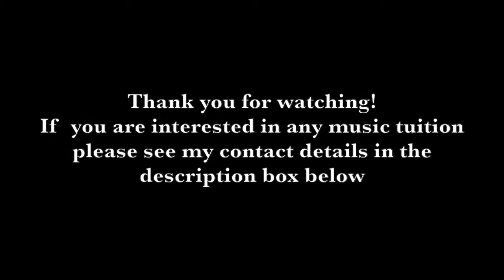*Updated Music Tuition Video (2019)* Music Tuition in Suffolk!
All tuition is £25 per hour or £15 for 30 minutes (either at my home studio or via Skype). If you would prefer me to travel out to your location for tuition prices are £20 for 30 minutes and £30 per hour (please contact me for more details about pricing for group music lessons).

Music and Teaching Experience:

As a music teacher I have a vast amount of teaching experience with all ages!  I am currently the Music Instructor for Hillside Primary School (since September 2016) and help to teach music throughout the whole school as well as teaching other music based extra-curricular for the students and staff. In October 2013 I was previously a guitar and vocal tutor at St. Matthews Primary School (Ipswich, Suffolk) and regularly taught children from ages 6- 11 for two years. Lastly from January 2015-August 2016, I taught guitar and helped to lead the choir at Handford Hall Primary School.

From 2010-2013, I studied Commercial Music at Canterbury Christ Church University and gained a 2.1 (Upper Second Class) in my degree. Through performing in various bands for university assignments I have grown in being able to convey across musical ideas to others. During my studies, I was also the music director for the youth band at my previous church (Life Church, Chelmsford, Essex). As the music director I created music arrangements and taught them to the youth band. This experience helped me to become more confident when teaching people of a variety of different ages. It also helped me to focus upon each person's musical ability and helped me to tailor each song arrangement around their ability.

As well as tutoring I also perform regularly, with my latest EP 'Wisdom (Part One)' being played on radio stations such as Radio Castle (Framlingham), BBC Radio Suffolk (Ipswich) and Premier Christian Radio (London). I regularly perform in Suffolk, Kent, Essex and London.

I am very passionate about music and have a very unique sound. I want to show my students that as a musician it's best to stay true to who you are! I regularly write music and  have created many compositions. Alongside my guitar, vocal and music theory lessons I also teach a songwriting workshop once a year (please enquire for more details about the workshops).

Music owned by:
Abigail Ajala- 'My Prayer (Demo)'